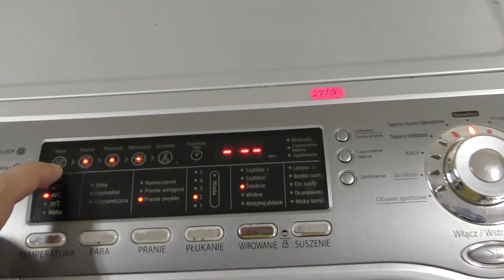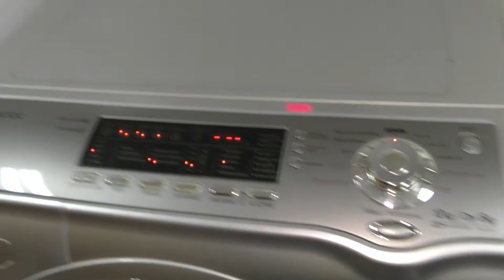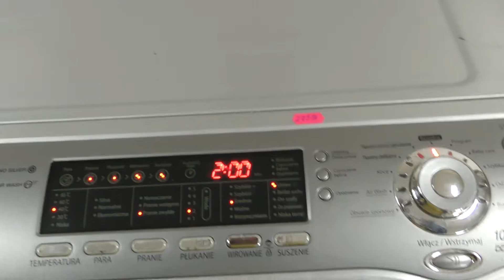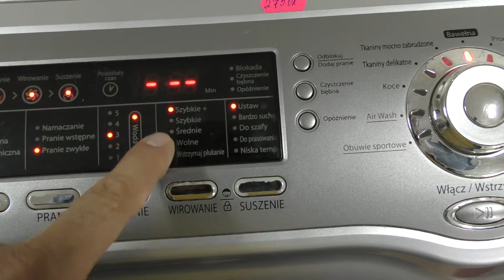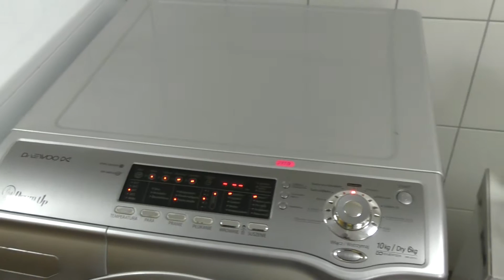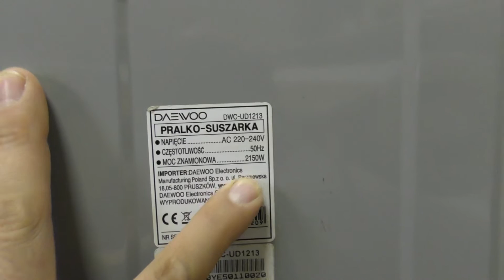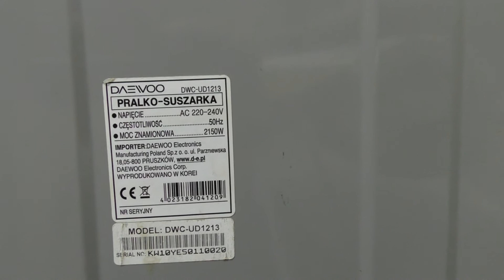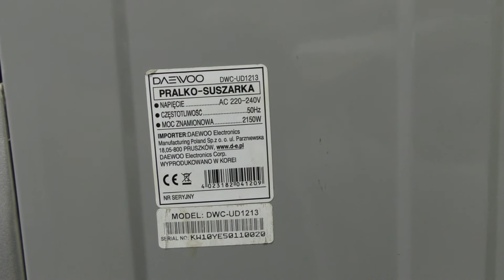Описание стиральной машины Daewoo 10 кг + 6 Dry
Описание промышленной стиральной машины Daewoo на 10 кг загрузки для коммерческого использования с функцией сушки на 6 кг сухого белья. Польская сборка.
Модель: DWC-UD1213